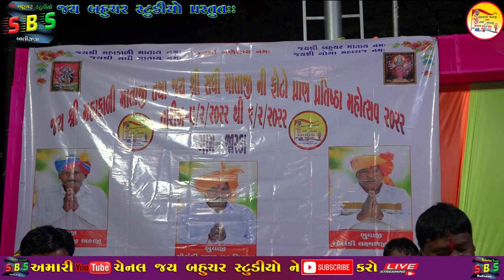શ્રી મહાકાળી માતાજી શ્રી સધી માતાજી ની ફોટો પ્રતિષ્ઠા ભવ્ય ડાયરો - Parat=1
💠Tital :: Shree Mahakali Mataji  Thath Sadhi Mataji  શ્રી મહાકાળી માતાજી         શ્રી સધી માતાજી ની ફોટો પ્રતિષ્ઠા  ભવ્ય ડાયરો
💠Video By :: Shree Bahuchar Studio Balisana {dabhi}
💠 Camar Man : Jitu.99799 21624 Vishnu .9726999254
     Bherat.96014 66123 Vikram.90995 44624
💠 Singer: Zala Viramsinh,Bherat Borat,Nerash Borat,Shalpa Patel,Umad kavi,Guru Dev Group Dabhi
💠 Rhythm: Guru Dev Group Dabhi
💠 Sound: Umiya  Sound (Visnagar )
💠 D.o.p: Jitu,Vikram,Vishnu,Bherat
💠 Recording: Jay Bahuchar Studio
💠 Support: All Fans, Friends, Family Members Jashka
💠 Label:  Jay Bahuchar Studio
💠 Music On Shree Bahuchar Studio
      All Copyright Reserver To Shree Bahuchar Studio
                        Jitu Solanki

💠 Keep In Touch: Follow Me On :

🙏🏻 ... Jay Maa Bahuchar ... 🙏🏻